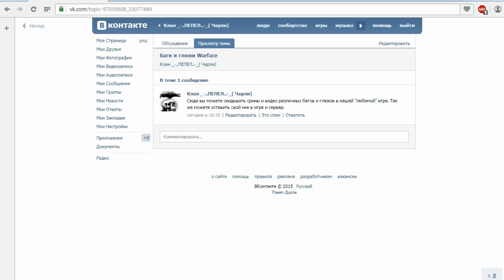Необычные Баги и Глюки игры Warface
На моем канале вы найдете видео по игре Warface. А так же информацию о других довольно интересных играх...